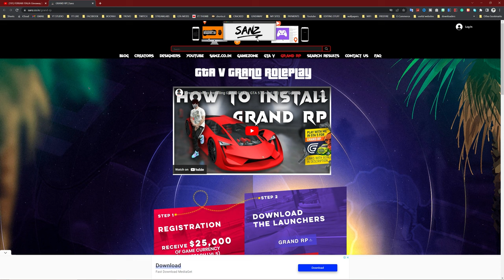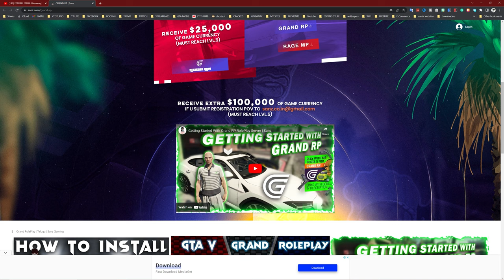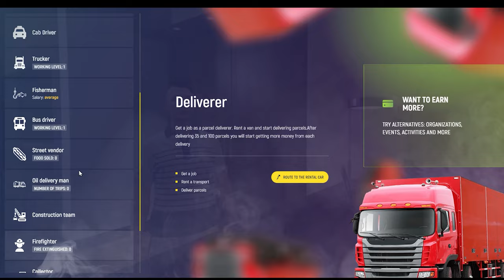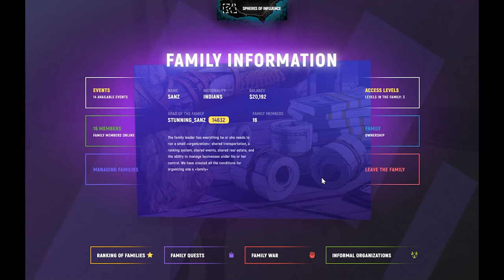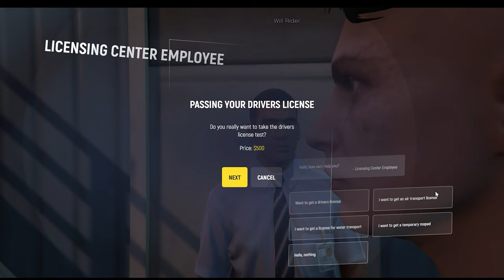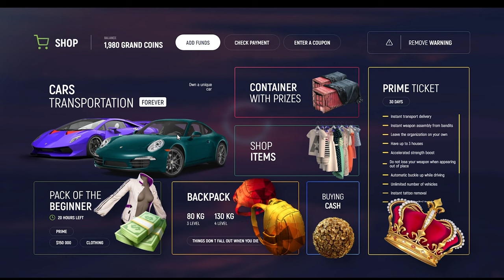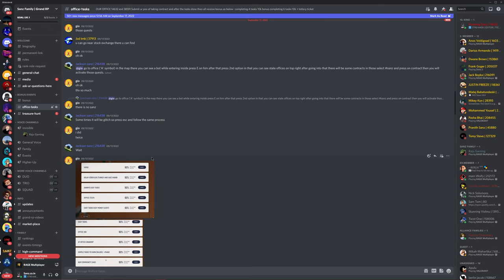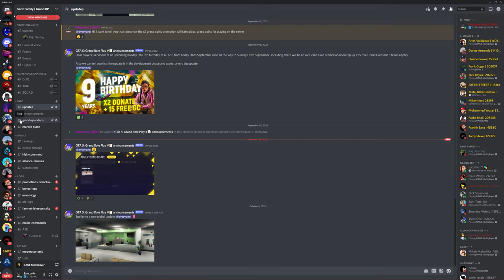Grand RP tutorial 2022 | GTA 5 | GTA V | Grand RolePlay | Sanz Gaming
MY GAME INFO ⬇️
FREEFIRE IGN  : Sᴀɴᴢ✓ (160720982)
ROCKSTAR ID / GTA V ID : Sanz_YT
FORTNITE EPIC ID : Stunning Sanz

OUR BRANDING FONT : “YOUR NAME 彡Sᴀɴᴢ” (COPY THIS TO CHANGE UR USER NAME)

WANNA SPEAK WITH SANZ PRIVATELY??
CALL TO SANZ FROM “CALLME4” APP (ANDROID & IOS)
CALLME4 ID “SanzGamingTelugu@cm4”

MY PC SPECS :
MOTHERBOARD : GIGABYTE X570 AORUS PRO
PROCESSOR : AMD RYZEN 7 3700x
GPU : GALAX GeForce® RTX 2060 6GB
RAM : T-FORCE TUF RGB DDR4 3200MHz 16GB(8x2)
                               AARVEX FRISSON RGB DDR4 3200MHz 16GB
SSD : SAMSUNG 860 EVO 500GB SATA M.2
HDD : SEAGATE 2 + 4 TB
PSU/SMPS : COOLER MASTER MWE 550 80+ WHITE
CABINET : COOLER MASTER TD500 MESH
MONITOR : LG 25-INCH ULTRAWIDE MONITOR
                               LG 24-INCH MONITOR

MY GEAR :
KEYBOARD : ZEBRONICS TRANSFORMERS
MOUSE : LOGITECH HERO 502
HEADSET : REDGEAR COMET 7.1
MIC : Maono AU-A04 Condenser Microphone Kit (Black)
WEBCAM : ASUS C3

SaharaYTGrand RP
gta 5 rp,grand rp gameplay,grand rp gta 5,grand rp money,grand rp crate,grand rp bugatti,grand rp crate opening,grand rp box opening,grand rp crates